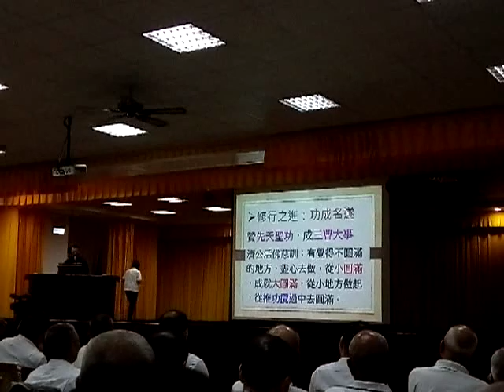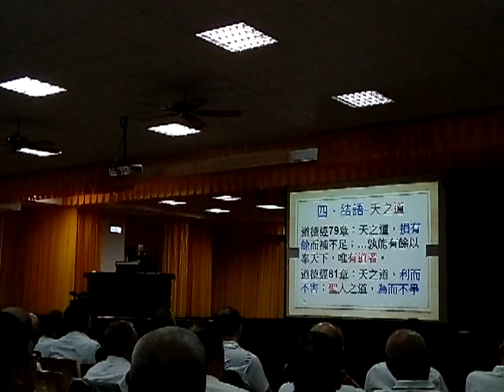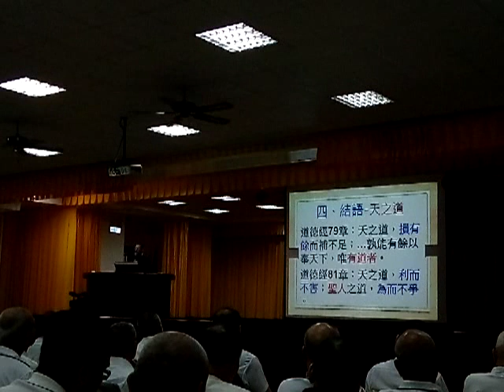VID 20190421 101718義和聖堂道德經班第九章詳解(閩南語版)